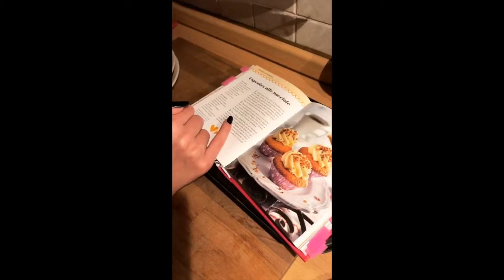Riccardo Dose 13-10-17 in cucina per i Cupcake